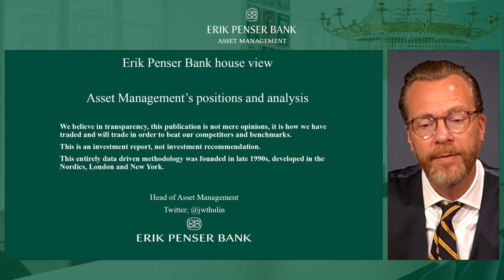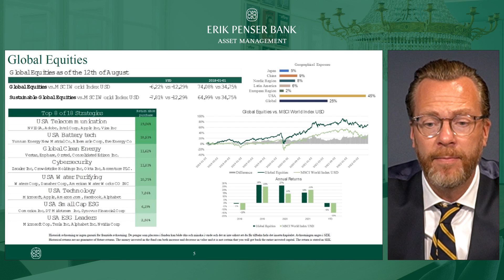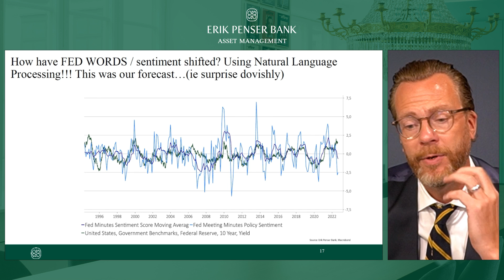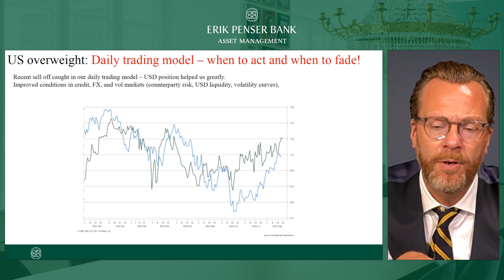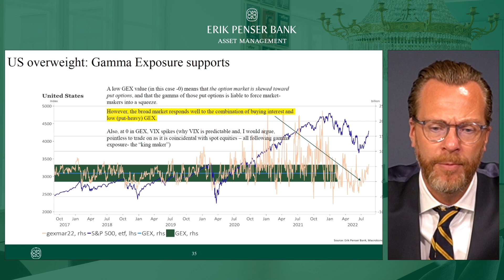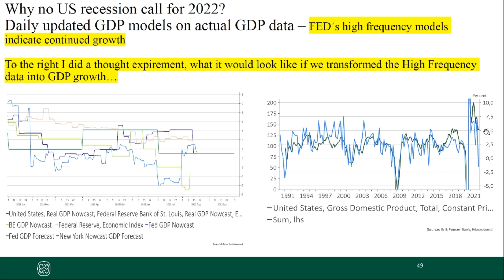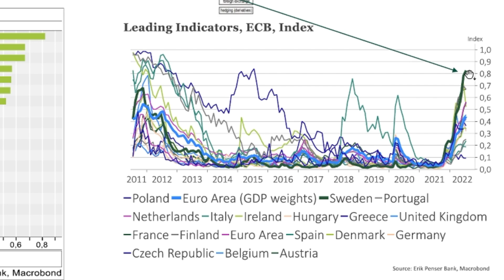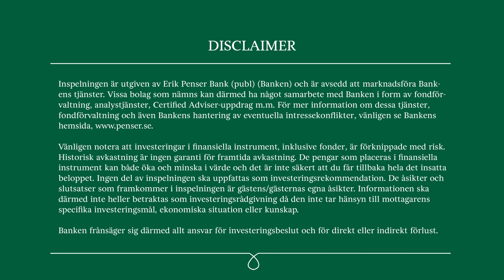Husvy - Jonas Thulin - 23 Aug 2022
⚫Hur mår aktier egentligen? ⚫Förvånansvärt bra – vi går igenom vad som stödjer börsen och vad som inte hängt med riktigt…eller vem snarare…